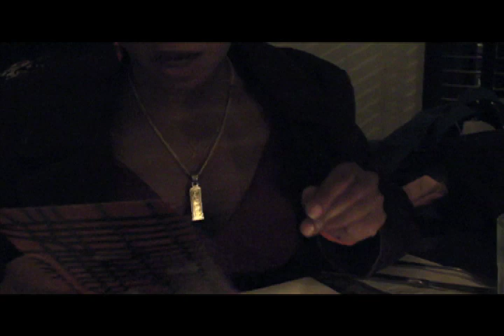Experiencing Harlem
Great food. Cool drinks. Deep discounts—at some of the hottest spots uptown. All in the same night!

Experience Harlem, an online guide to dining, entertainment, and culture, created the Harlem Bar & Restaurant Crawl to give residents a chance to dine at some of the neighborhood establishments for a discount.

From what's cooking inside the kitchen of Melba's restaurant, to a tequila tasting at Harlem Vintage, to what Harlemites have to say,  allthingsharlem and the National Black Programming Consortium are giving you an exclusive inside look at the evening.

Writer/Producer/Editor: LHRN